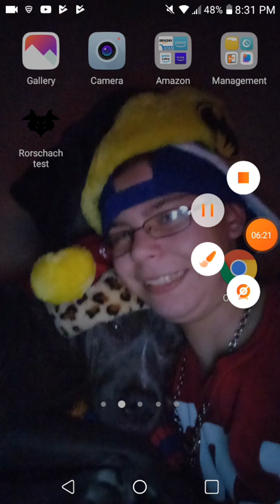Ev0LuTI0N Concert- Dublex Maine SuperShowCase. (Audio)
Please ignore that one point at the 6:27 second mark lol.